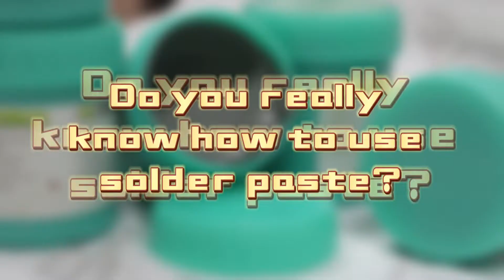Do you really know how to use solder paste?Come see how it works!